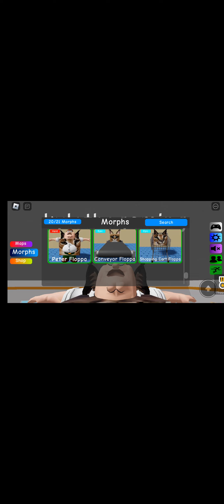finding the new floppa morphs